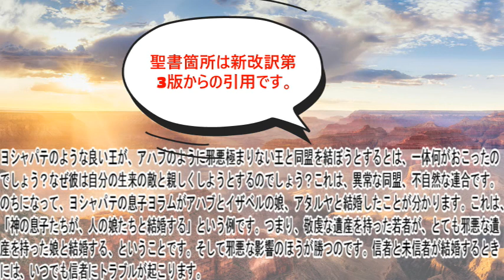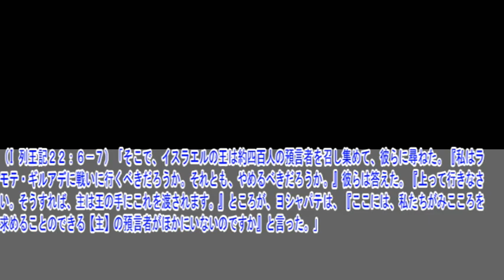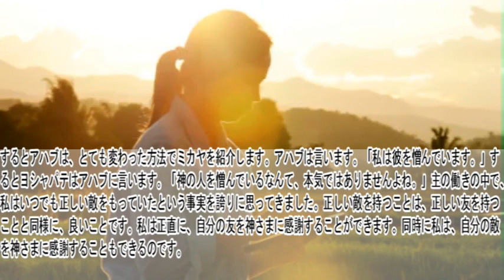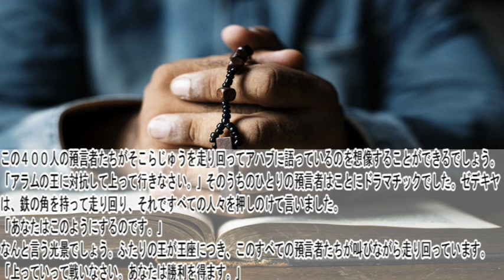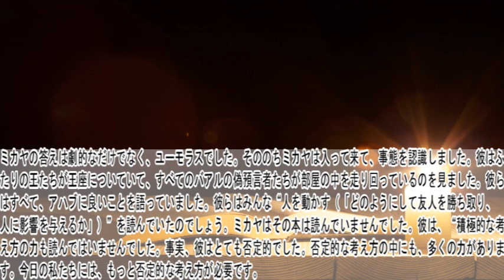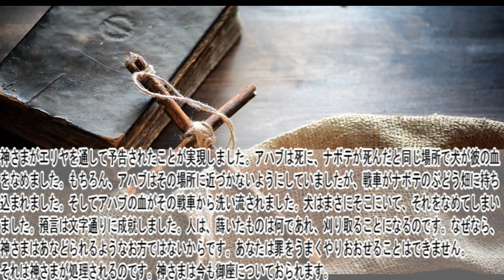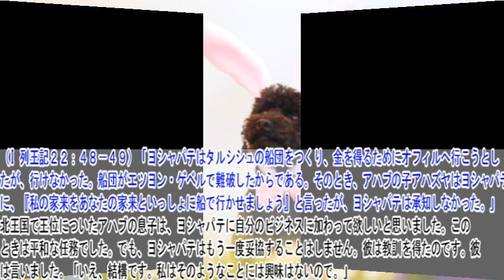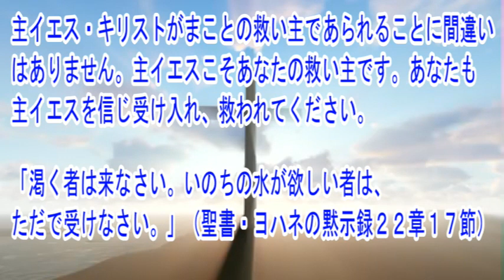列王記第一22章 聖書解説 「アハブと預言者ミカヤ」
列王記第一の他章の聖書解説動画は再生リストからご視聴ください。

〇御言葉
（I 列王記２２：３４－３５）「ところが、ひとりの兵士が何げなく弓を放つと、イスラエルの王の胸当てと草摺の間を射抜いた。そこで、王は自分の戦車の御者に言った。『手綱を返して、私を敵陣から抜け出させてくれ。傷を負ってしまった。』その日、戦いはますます激しくなった。王はアラムに向かって、戦車の中に立っていたが、夕方になって死んだ。傷から出た血は戦車のくぼみに流れた。」

〇解説
アハブは彼を狙って撃った兵士に殺されたのではありませんでした。これは史上最初の遊撃ミサイルだった、と言えるかも知れません。この男はただの一兵卒で、最後の矢が矢筒に残っていたのでしょう。それを取り出し、弓につがえて単に手を離しました。それがどっちに向かっているか、彼には分かりませんでした。アハブの死は、事故死になるでしょうが、神さまの記録では、これは神さまの摂理だったのです。この矢は、狙いをつけられていたのです。今日、神さまの御手を逃れたと思っている人たちがいます。どんなにその人が欺いて覆い隠そうとしても、
矢はその人に当たります。アハブにはそのようなことが起こったのです。